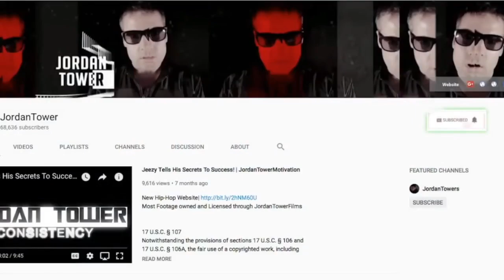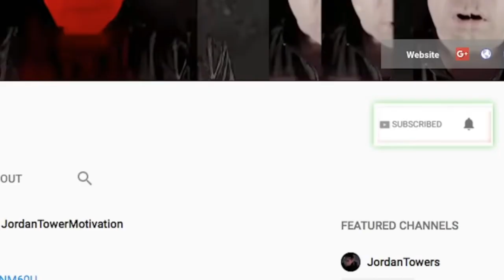Eminem Wanted to Do a Song TEE GRIZZLEY Early Royce Da 59 HATED ON HIM, YNW Bortlen TURN ON MELLY?